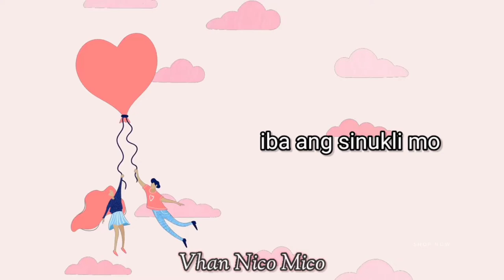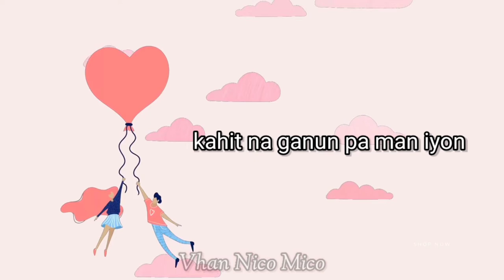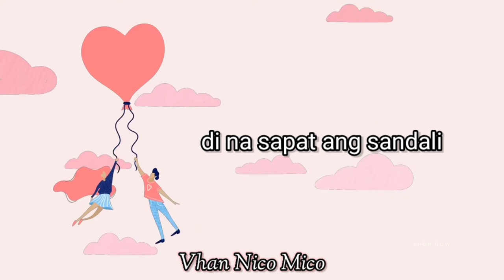Pangako Ko Sayo - Music made by LCMusicPro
Thankyou for Watching Hope You Like It.